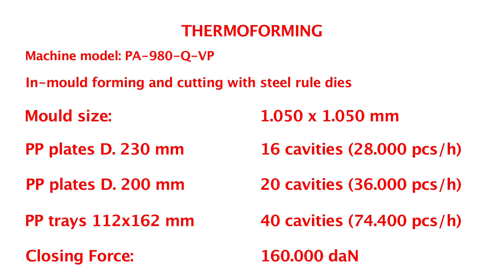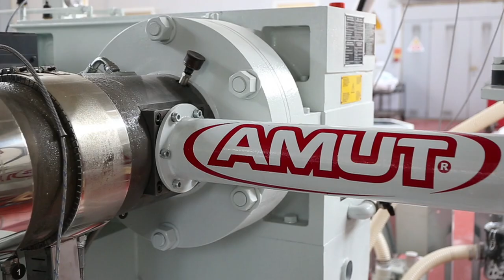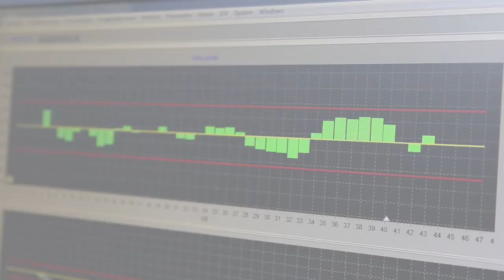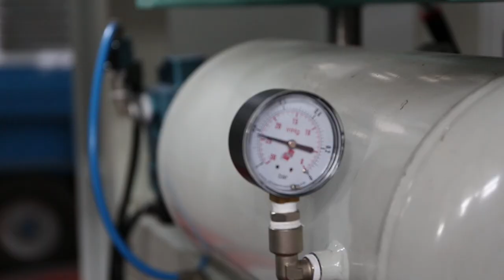IN LINE THERMOFORMING PLANT FOR THE PRODUCTION OF PP PLATES AND TRAYS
Technical Features

EXTRUSION UNIT

Main Layer:  EA100 L/D=52 single screw extruder with Easy Feed System
Co-extrusion: EA48 L/D=40:1 single screw extruder

Material:                 PP + Mineral Filler
Sheet net width: 1.100 mm
Layers number: 3  (A-B-A)
Foil thickness: 0,18 – 1,8 mm

THERMOFORMING UNIT

Machine model: PA-980-Q-VP
In-mould forming and cutting with steel rule dies

Mould size:          1.050 x 1.050 mm
PP plates D. 230 mm        16 cavities (29.760 pcs/h)
PP plates D. 200 mm        20 cavities (32.400 pcs/h)
PP trays 112x162 mm      40 cavities (74.400 pcs/h)

Closing Force:   160.000 daN